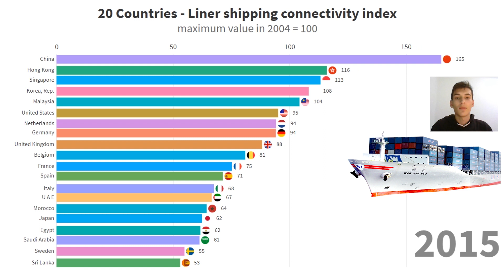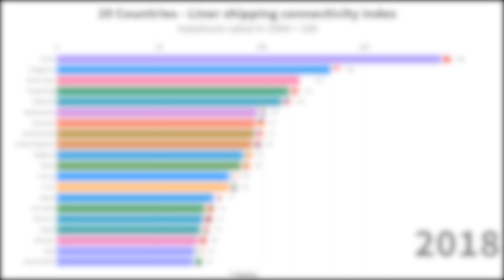TOP 20 Countries by Liner shipping connectivity index History ranking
Data Visualized video shows TOP 20 Countries ranked by Liner shipping connectivity index (maximum value in 2004 = 100)   History ranking since 2004 to 2018.

The Liner Shipping Connectivity Index captures how well countries are connected to global shipping networks. It is computed by the United Nations Conference on Trade and Development (UNCTAD) based on five components of the maritime transport sector: number of ships, their container-carrying capacity, maximum vessel size, number of services, and number of companies that deploy container ships in a country's ports.

Data sourse statistics World Bank worldbank.org